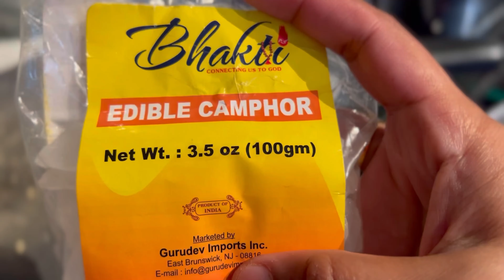How we celebrated GOVARDHAN POOJA | chakkera pongali prasadam| Vennela Vlogs| Telugu Vlogs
Hi all,
In this video, we are sharing how we celebrated govardhana pooja.. 🙏